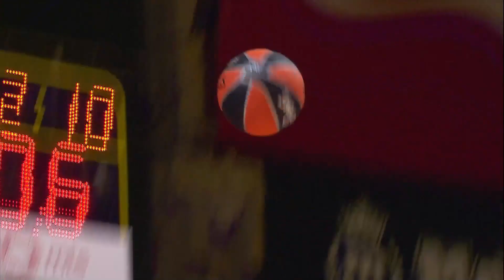Crvena zvezda Meridianbet - Anadolu EFES 94-75 | EuroLeague R27